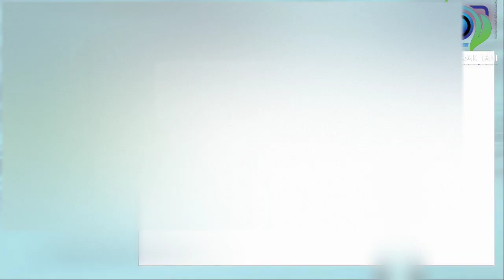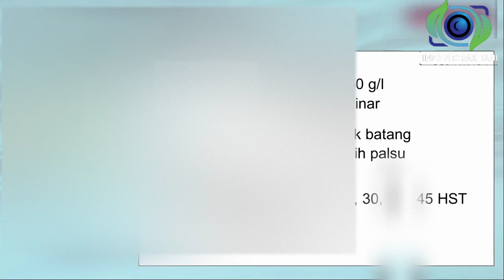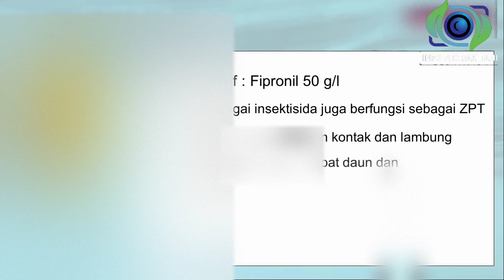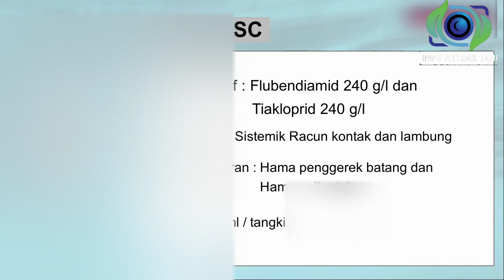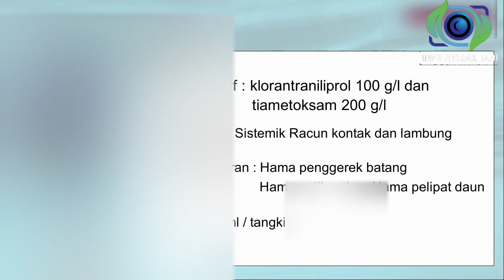DIPILIH PETANI !! BUKTI INSEKTISIDA SISTEMIK TERLARIS ANDALAN PETANI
INSEKTISIDA SISTEMIK SUDAH TERBUKTI DI PETANI

INFO PRODAK TANI

SILAHKAN PETANI MEMILIH PRODAK2 YANG SUDAH TERBUKTI HASILNYA !?

TERIMAKASIH !!